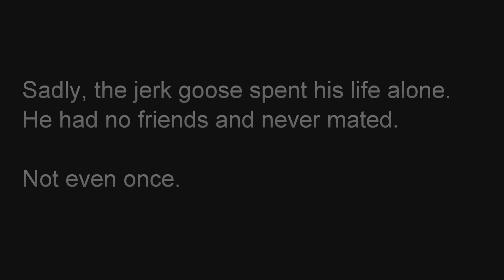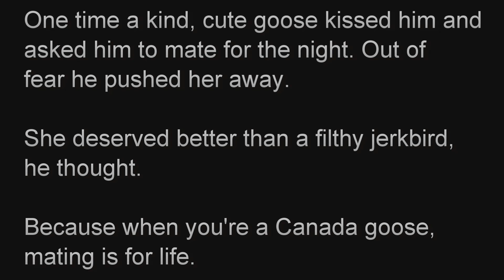The Canada goose can be a REAL jerk.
Canada goose attacks other geese and shows itself to be not the most social.

We nominate this individual bird to be Canada's National Bird.